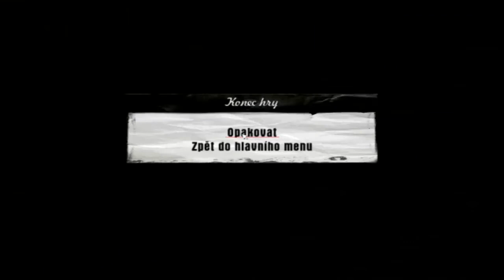(CZ)-SharkCZ Mafie 1 Blbosti s SharkemCZ 3.Díl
lajkujte odebírejte sdílejte a komentujte a užítesy video ! :)

Točil:sharkCZ(Milan Dunaj-Jurčo)